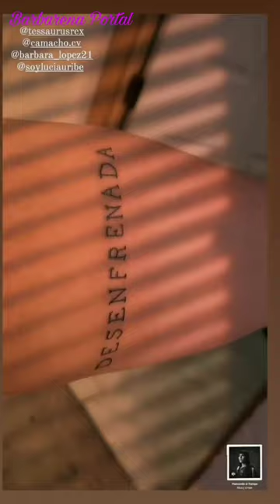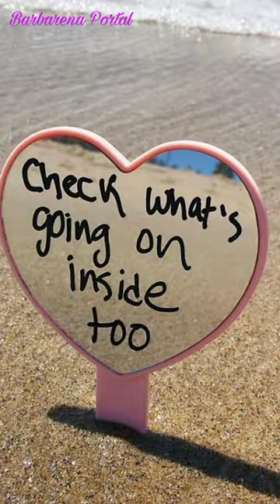Bárbara López e Macarena Achaga|Story|22/11/2020